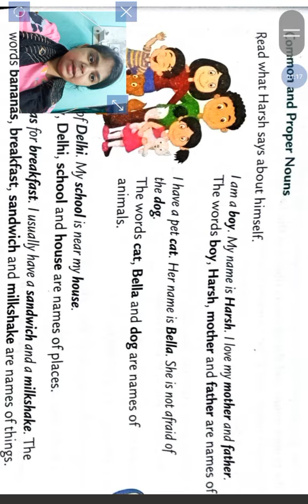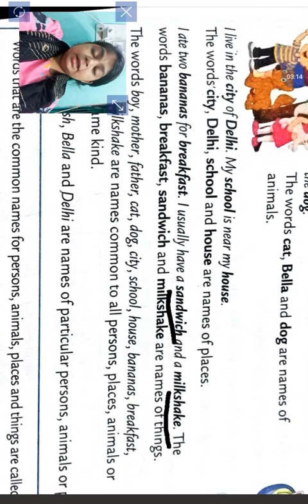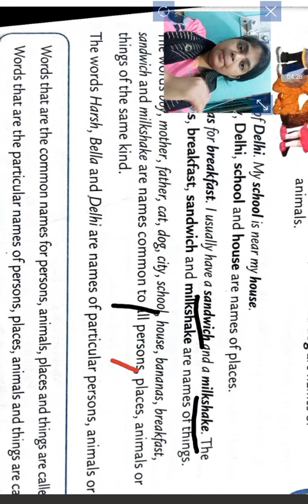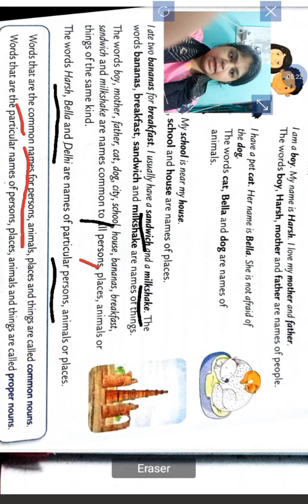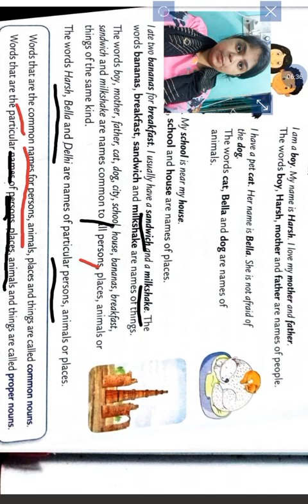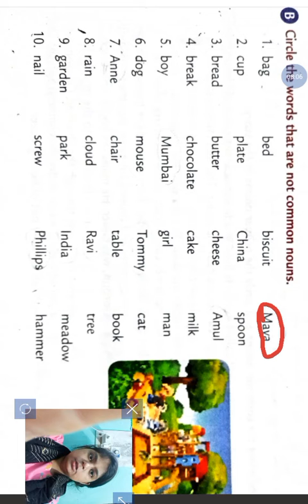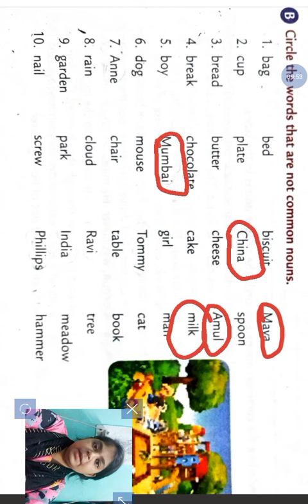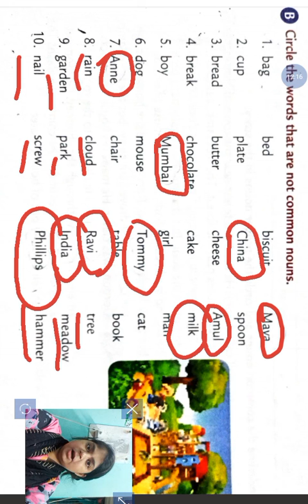May 13, 2021